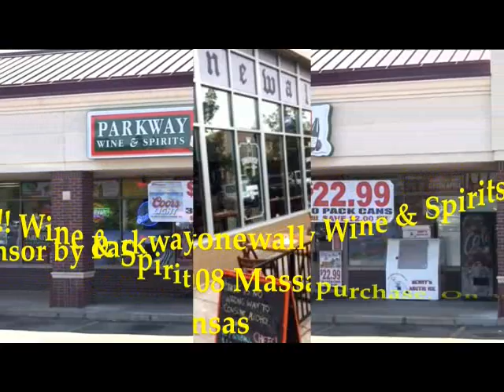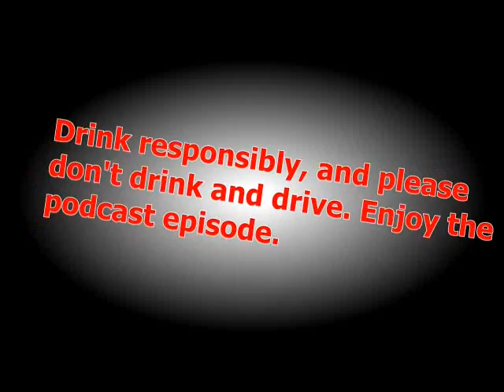Gameball College Kickoff 2018 Conference Rankings, Episode #1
On this episode of the podcast we're going to be discussing ACC conference rankings in both dividsions the Atlantic and Costal. We start off from form ranking last place to first place on the upcoimg college, we give you our own rankings in he ACC Conference. We just wanted to say our apologise in advance if you can't hear us, we are trying out this new lapel microphones hopefully you guys can hear us. So just let us know if ya can't hear us, and we will make adjustments on the microphones and you might turn your volume up a little bit. Thanks to everyone for suopporting our podcast continue to follow us at our soical media outlets, and help us continue to grow and also cop you a gear on our clothing line websie.The link will be down below. Enjoy the podcast.